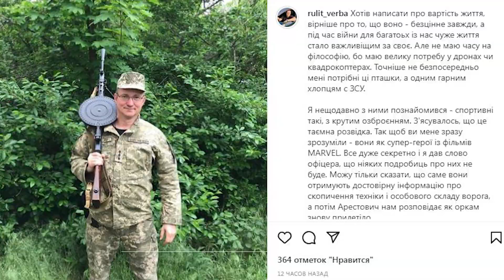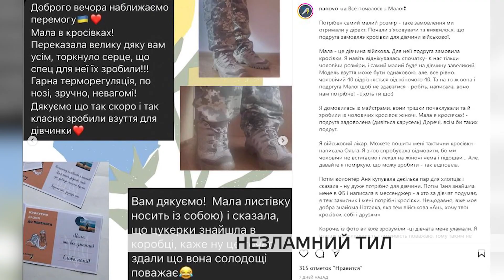У Запоріжжі майстерня шиє взуття для військових: як відбувається процес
Кришити армію рф — зручно. Наші військові на передовій нині позбавлені комфорту та якихось “привілеїв” мирного життя, усе заради перемоги. Натомість важливо мати  гідне екіпірування. Зокрема, взуття. Переформатувавши виробництво, одна з майстерень у Запоріжжі взяла на себе цей досить нелегкий процес виготовлення якісних тактичних кросівок. Закулісся роботи — бачила наша журналістка.